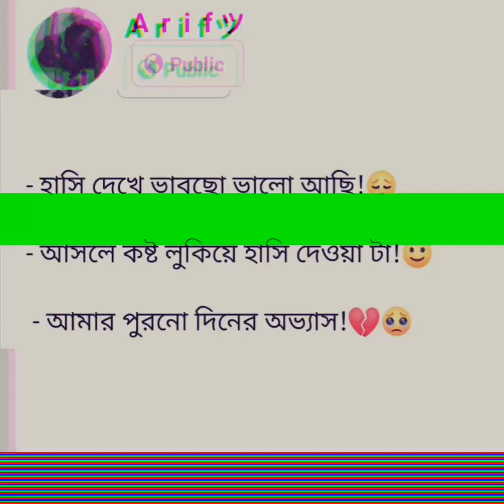Bangali Status Sad ❤😭😔